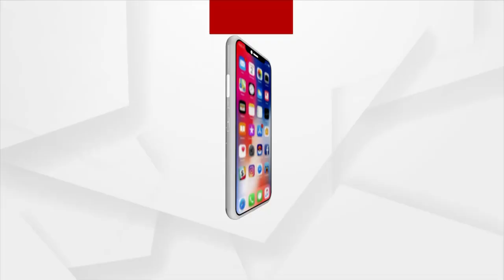୪ ଦିନ ଧରି ଲଗାଣ ବର୍ଷା ଯୋଗୁଁ ଘର ପଡି ଜଣକର ମୃତ୍ୟୁ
୪ ଦିନ ଧରି ଲଗାଣ ବର୍ଷା ଯୋଗୁଁ ଘର ପଡି ଜଣକର ମୃତ୍ୟୁ ହୋଇଛି । ମୟୂରଭଞ୍ଜ ଜିଲ୍ଲା ସାରସକଣା ବ୍ଲକ୍ ଅନ୍ତର୍ଗତ ଧାଙ୍ଗୁଡିଶୋଳ ଗ୍ରାମ ପଞ୍ଚାୟତ ଅଶୋନାଷୋଳ ଗାଁରେ ଘଟିଛି ଅଭାବନୀୟ ଘଟଣା ।